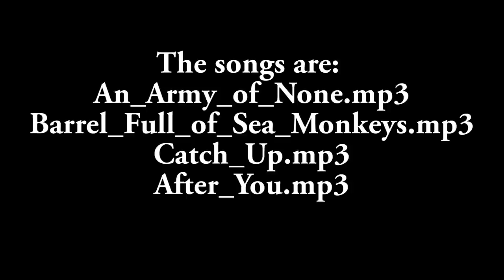How to make a particular chain link 18 KT yellow and white gold with ball joint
How to make a particular chain link 18 KT yellow and white gold with ball joint handmade.